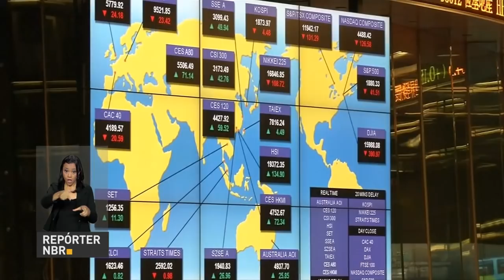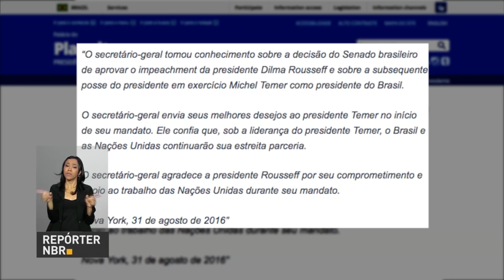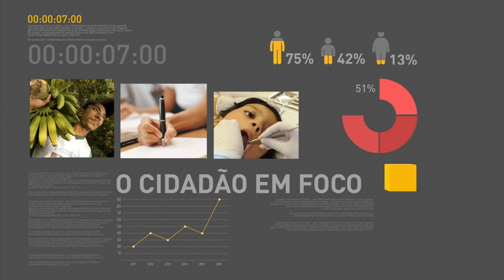Michel Temer embarca para China para participar da reunião do G20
REPÓRTER NBR 9H - 01.09.16: Presidente Michel Temer está a caminho da China para participar da reunião do G20, que reúne as 19 maiores economias mundiais e a União Europeia. Nesta quarta-feira, Michel Temer tomou posse como presidente da República e fez o primeiro pronunciamento à nação. E mais: Governo brasileiro convoca embaixadores brasileiros na Venezuela, Equador e Bolívia para consulta.